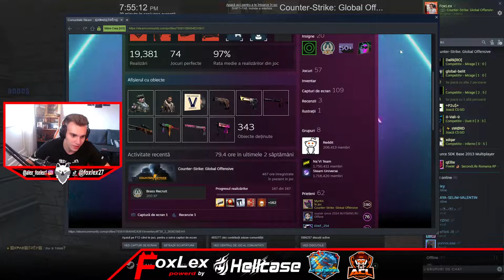CSGO WINGMAN ROMANIA | Prea multi transpirati in jocu asta !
Mai mult content:
💼Colaboratori:
LeviaThanog
IP: play.leviathanog.ro

ACL.LALEAGANE.RO
CS IP: acl.laleagane.ro
💰Hellcase:
🔋Componentele PC-ului actual sunt :
🔋SSD Kingston NV1 500GB PCI Express 3.0 x4 M.2 2280
🔋GEAR:
🔋Web Logitech C920
🔋Casti HyperX Cloud Stinger
🔋Microfon Media-Tech MT396
★Despre mine:
★19 ani, Bucuresti